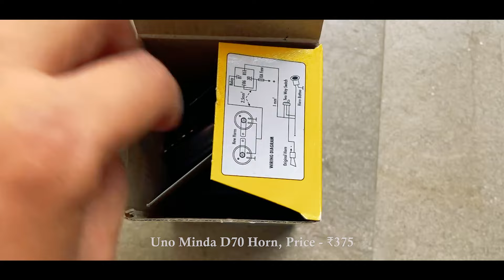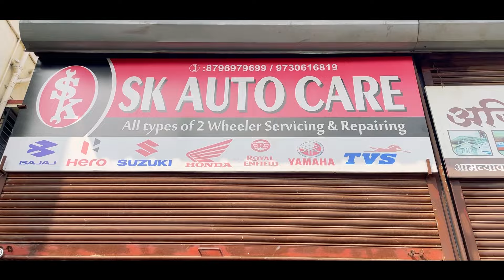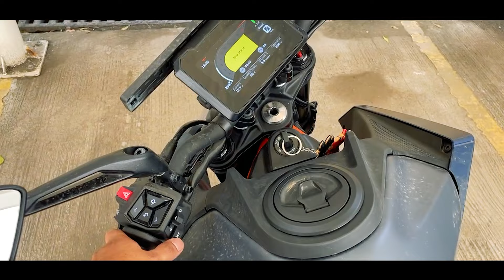Installing Dual Tone Horn on any Bike | Plug & Play DIY - Rev Explorers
Let us show you how you can ditch your stock single tone horn and easily install a louder Dual Tone horn... It's very easy!!
The horn will not cost you more than Rs.400 and installtion you can do with the help of this video

Uno Minda D70

Special Thanks -  @skautocare

Shot on iPhone by Abhinav Bhatnagar

If you have any Doubts, Questions & Queries you can always get in touch with us on our Instagram Page!